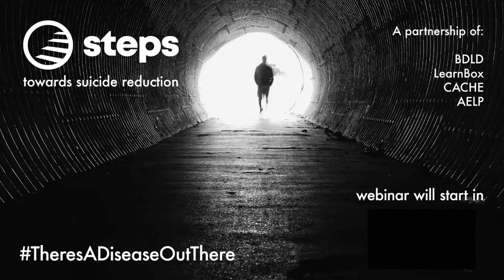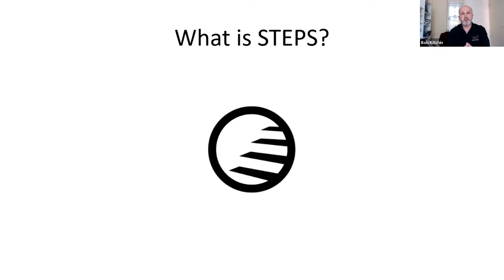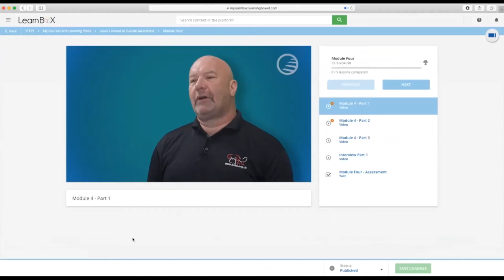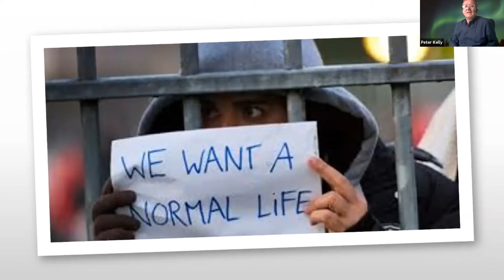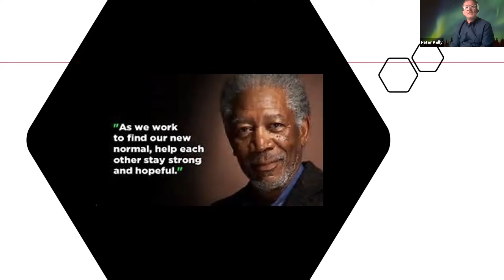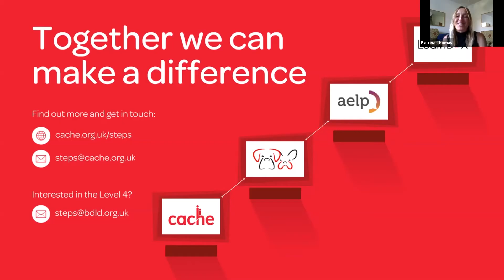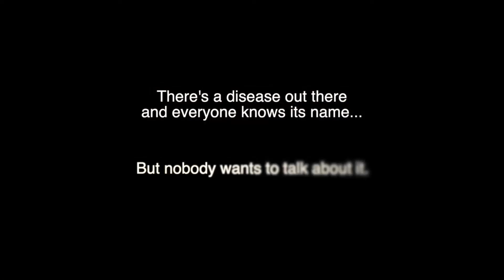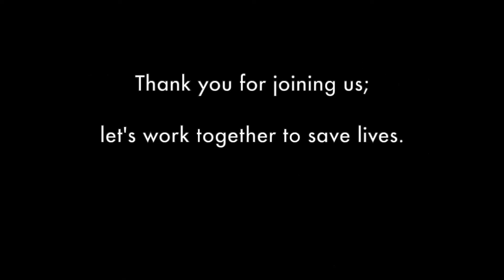STEPS - towards suicide reduction | Full Webinar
Mental health has never been higher on the agenda across both education and business - even more so in the aftermath of the pandemic and the impact of lockdown. Of course, in times of increased mental health challenges, risk of suicide is bound to increase too.

Suicides may not be predictable, but they are preventable, which is why we’ve collaborated with experts to bring you a toolkit designed to make a change and help save lives.

See what this course can do for you, your learners, colleagues, members of staff and even your friends and family.